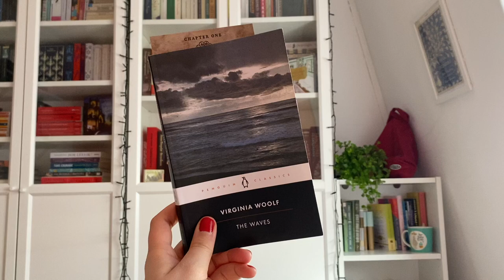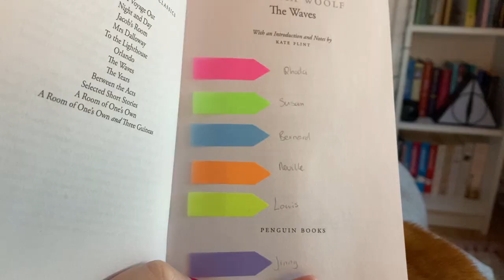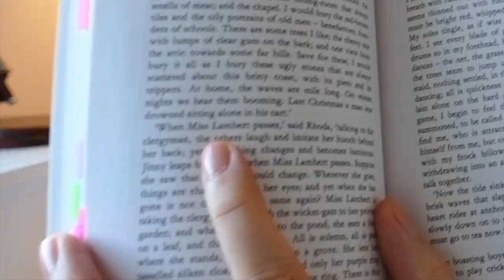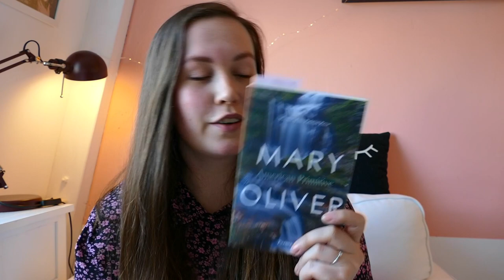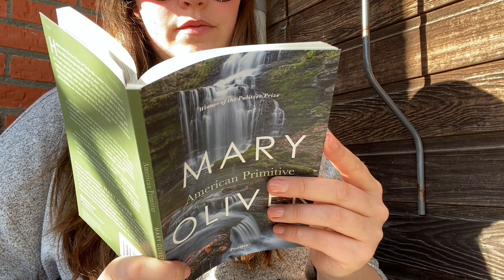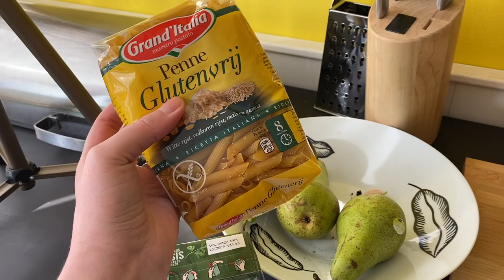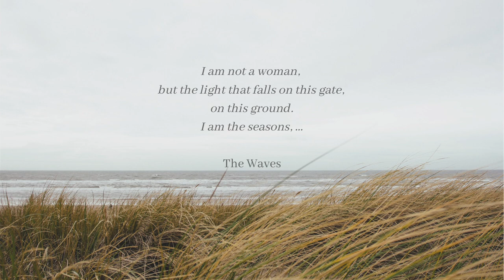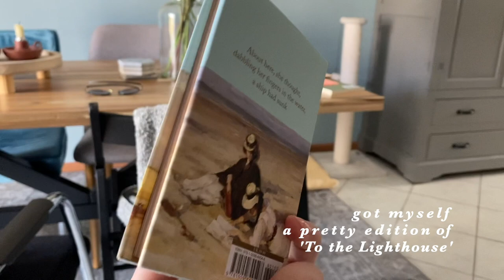a week of mindblowing writing 🌊 The Waves, Mary Oliver & some cooking | reading vlog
Hi! It's me again with a weekly reading vlog. I've read and fell in love with The Waves, some poetry and The Mercies. Including Boy saying hi for the first time. 🙋🏻‍♂️

* after uploading I noticed an issue with the sound in the last clip. I apologize, it should be fine if you use both earplugs.

Chapters:
00:00 currently reading
08:56 cooking + Boy says hi
12:40 The Waves
18:19 Mary Oliver & The Mercies

Books mentioned:
The Waves - Virginia Woolf
American Primitive - Mary Oliver
The Mercies - Kiran Millwood Hargrave

Bookmark/card from CarolynMarieReads